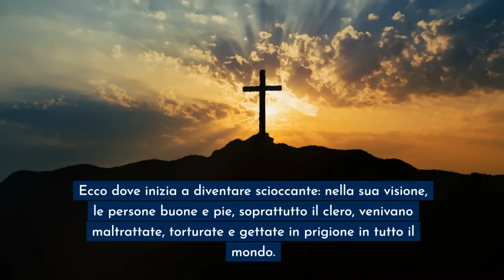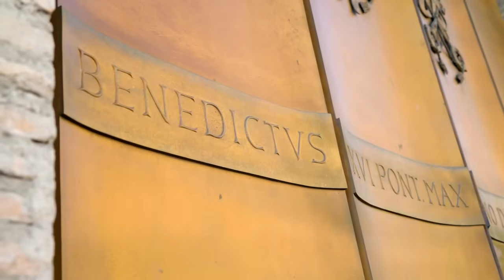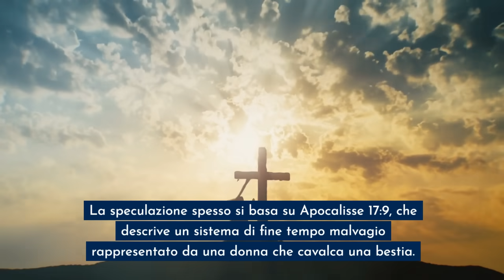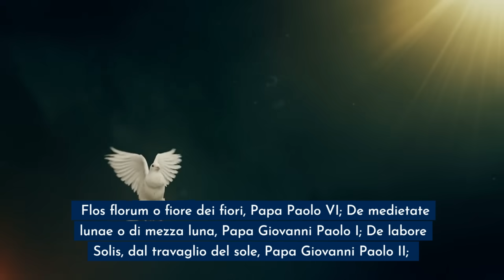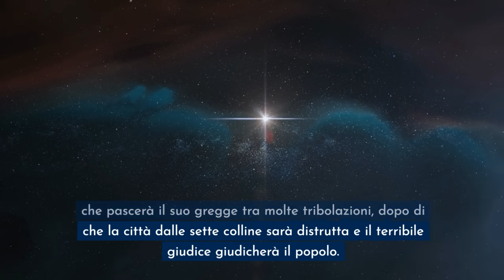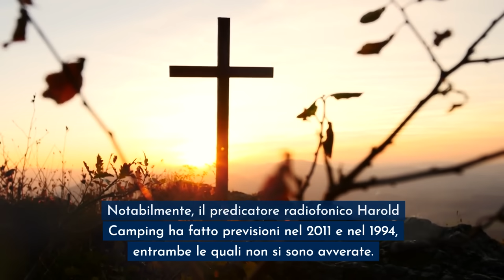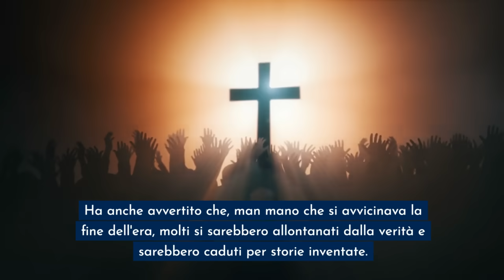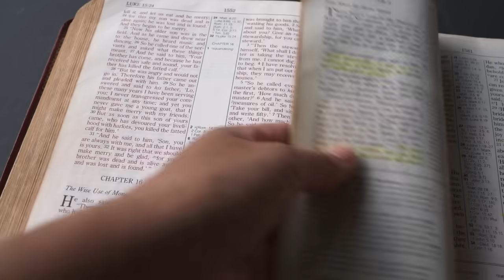L'oscura verità sulla profezia dell'ultimo papa